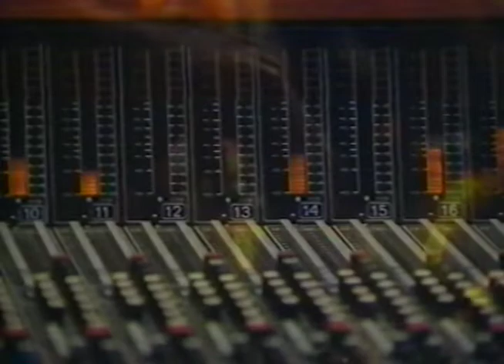The Channel 5 Night Team "The Night Falls" 1987 - KXAS-TV Dallas/ Ft.Worth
This broadcast is from KXAS-TV in Dallas, Texas, United States from April 1987. Some promos, commercials, branding, or interstitial material may be included.